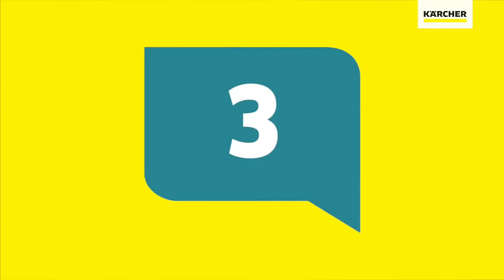Kärcher Teton Series Cold Water Pressure Washer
The Teton pressure washer offers a 4-year engine warranty, bypass loop for additional pump protection, a 7-year pump warranty, and flat-free tires.

The modular design allows the unit to transition from cart to skid (with skid feet accessory) design for versatile cold-water cleaning applications. Low profile handle is easy to push and pull. The unit can be fitted to the HD Pallet Skid with a 50-gallon water tank and 100' hose reel or the HD Pallet Skid with two 100' hose reels. Mild steel skid fits within a standard UTV / ATV bed.

Contact your local Kärcher Professional dealer or rep today for more information.